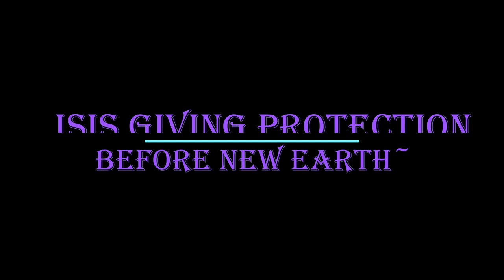Isis giving protection before New Earth ~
Goddess Isis gives protection before New Earth because she wishes to include all those who may be just awakening & maybe fearful of moving forward to the New Earth & she wants to make sure everyone is included. She shares her powerful Isis sheld at the end.
Plus other important pointers for all to assist as she does.

I have added this beautiful music by Kevin MacCloud